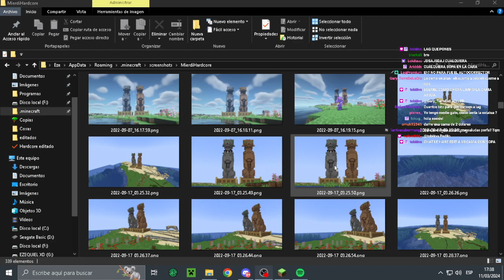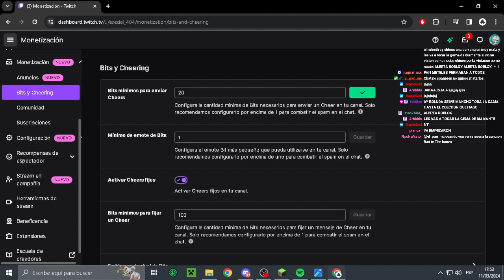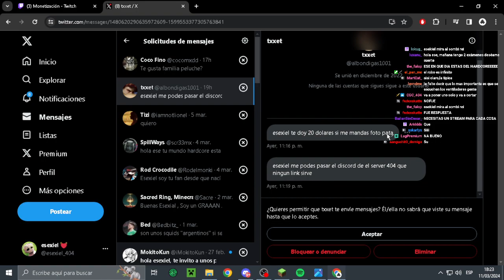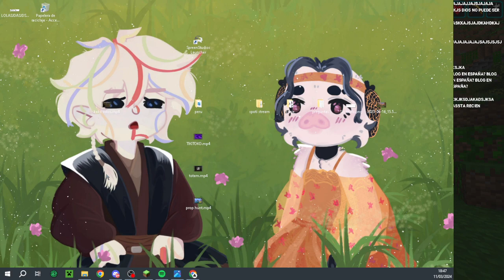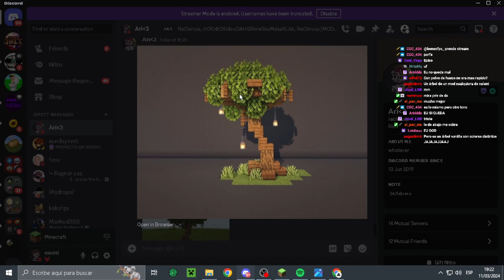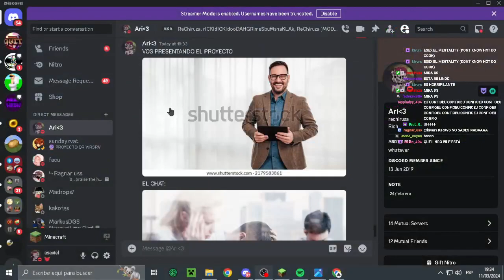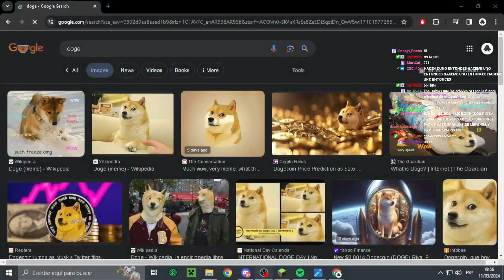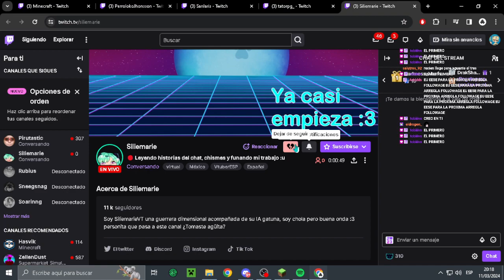3 HORAS PARA 2 ARBOLES